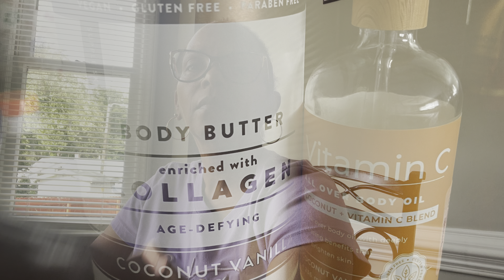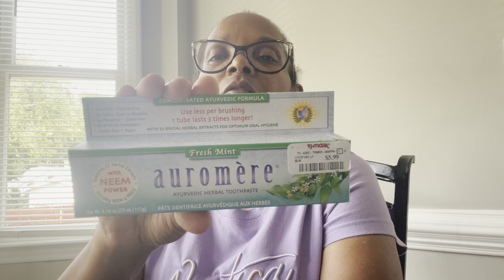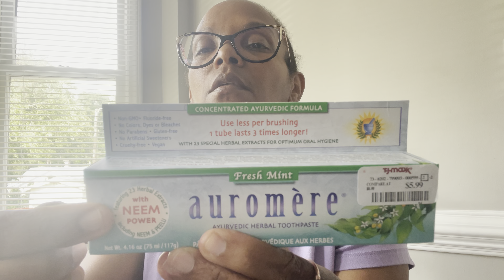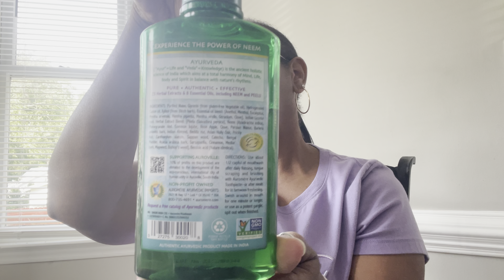My Personal Care Vegan Products and Life Update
Welcome to back to Vegan-Nette Life. I am sharing with you today some of my vegan personal care products I’m currently using. The majority of my products were purchased at TJMaxx but I also shop Ross, Marshall’s, Home Goods and Popshelf for vegan personal and household products.